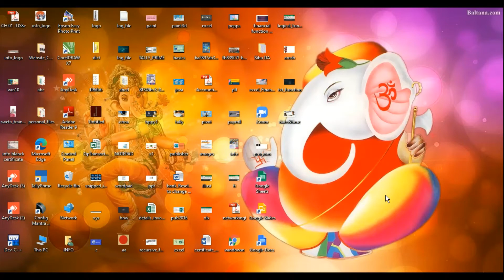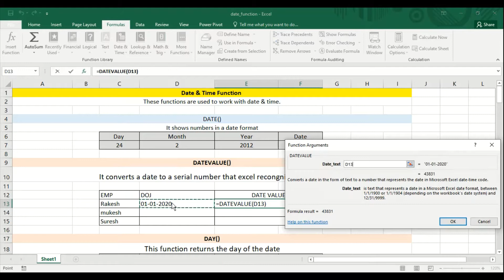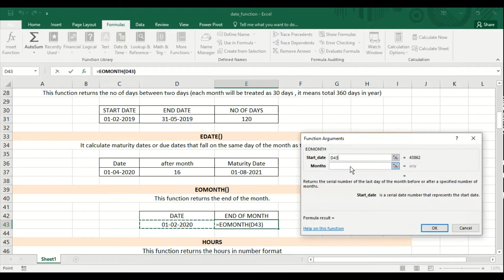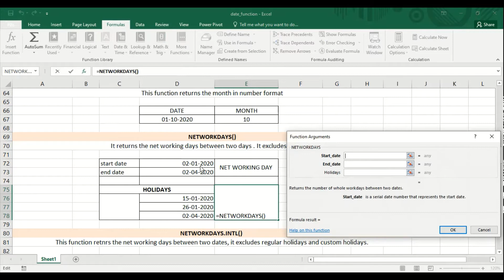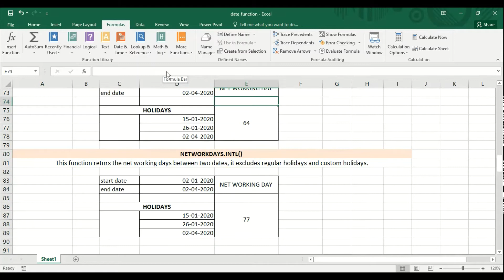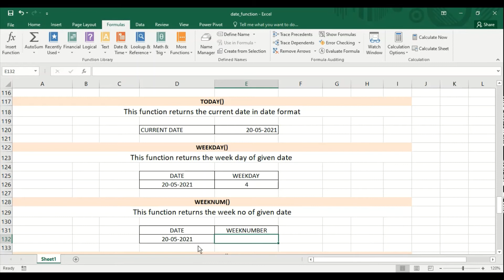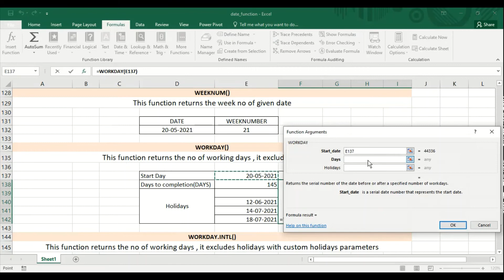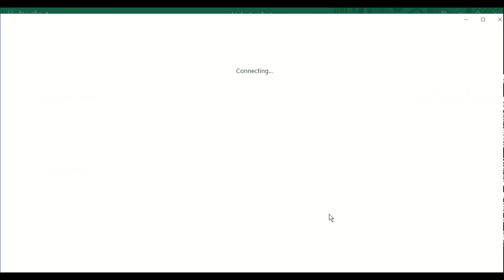# DATE TIME FUNCTION # EXCEL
in this video we will watch diffferent date & time functions in excel .